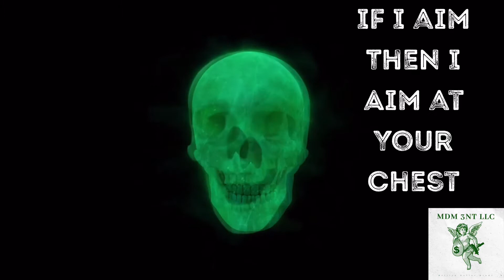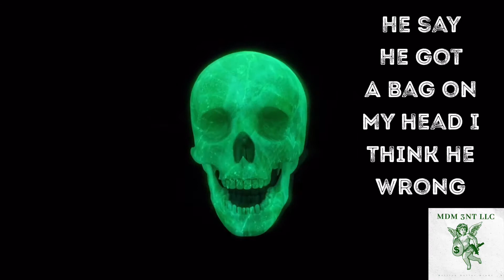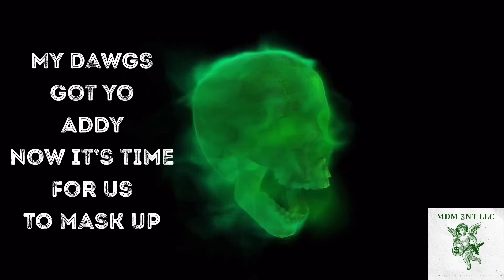Pressure (K33ZY Bone)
Song Title: Pressure
Artist: K33ZY
Label: MDM 3NT